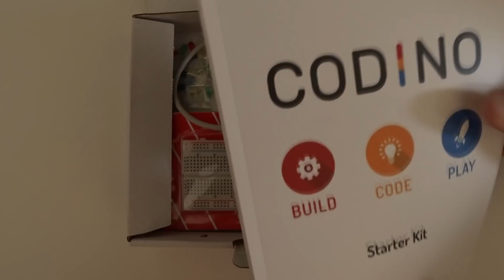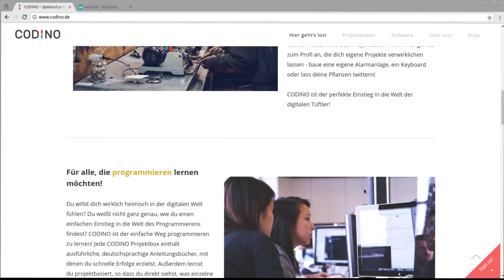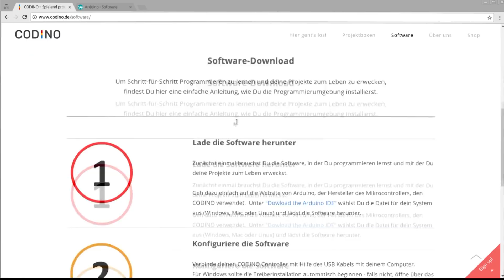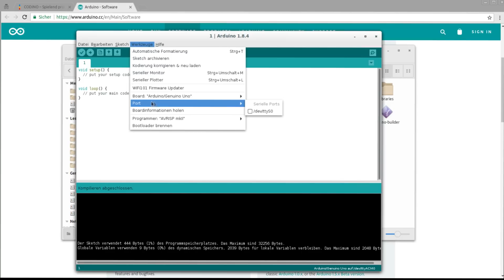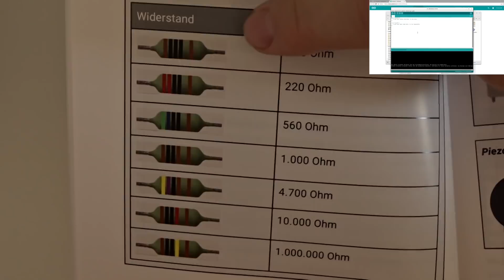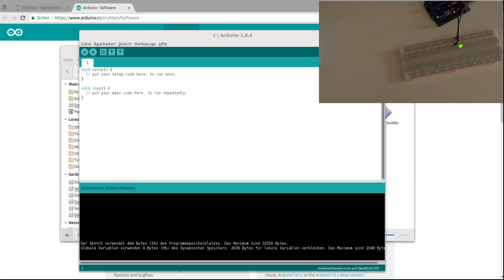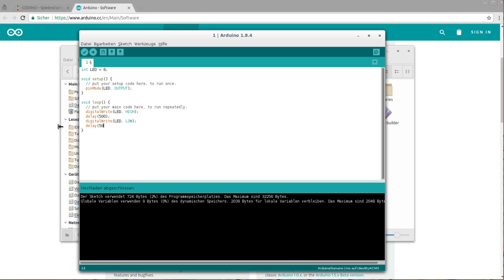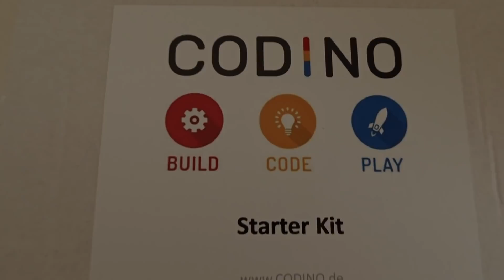Arduino Tutorial für Einsteiger #1 mit dem Codino Paket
In diesem Video/Tutorial/Produkttest sehen wir uns die Codino-Box an. Sie vermittelt euch einen einfachen Einstieg in die Programmierung und Elektrotechnik.